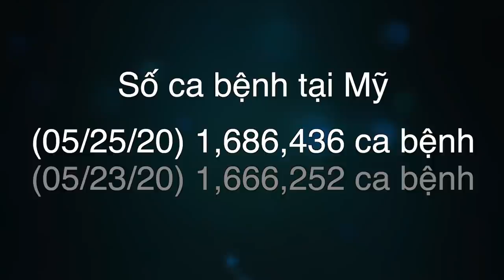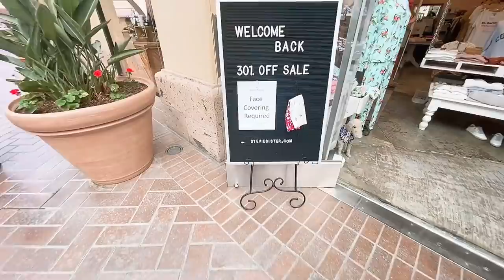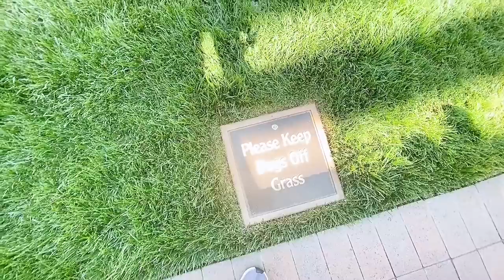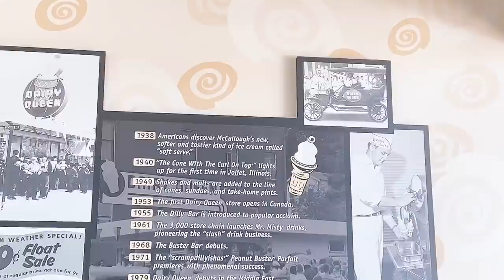🇺🇸#68 Tiệm Nails vài điều quan trọng cần lưu ý | Mở cửa rồi shopping nhé